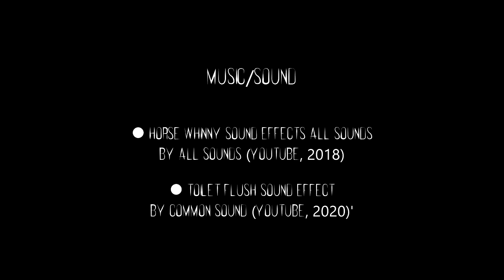LOST: The Tikbalang (A Short Film)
"In the darkest of night, John tries to leave the forest. However, he finds himself lost and soon chased by a trickster in hooves, the Tikbalang. John soon wakes up, realizing that everything was a dream, or was it?"

NOTE
This short film is not for profit. A Humanities assignment/project by a Junior High School student from the Philippines.

CREDITS
Actor & Writer: John Jaro
Videographer & Co-Writer: Clark Jaro

► Moon Night Darkness Night Sky Full Moon Sky No Copyright Video by No Copyright Videos (Youtube, 2017)
► Creepy Running through Forest Sound Effect (HD) (FREE) by LARA'S HORROR SOUNDS (Youtube, 2021)
► Baba Yaga | Dark Ambient Horror Soundscape by MONST3R MUSIC (Youtube, 2018)
► Build Up Sound Effects | Cinematic Suspense Tension by TunePocket (Youtube, 2020)
► monster breath sound effect by SFX AND STUFF (Youtube, 2018)
► Horse Whinny Sound Effects All Sounds by All Sounds (Youtube, 2018)
► Toilet Flush Sound Effect by Common Sound (Youtube, 2020)'